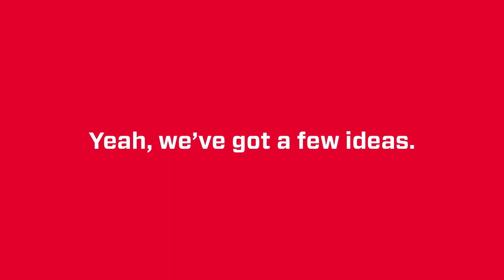Things to do at OMSI pt. 1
Looking for things to do in Portland? We have a few ideas.